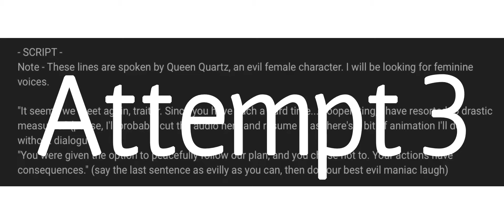Voice Audition for Agate the Skywing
I made an intro for myself!! Tell me what y’all think!